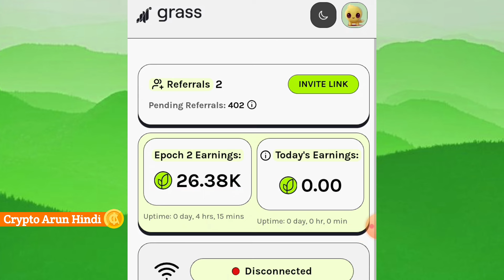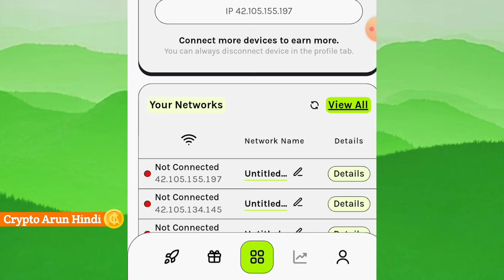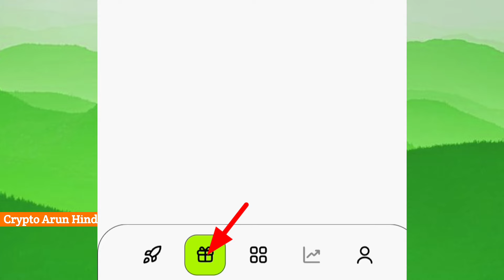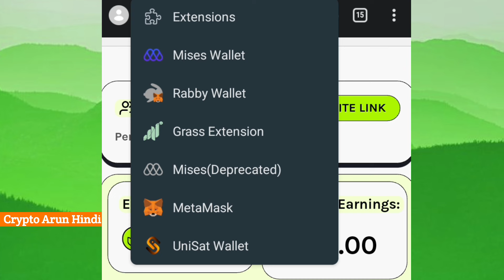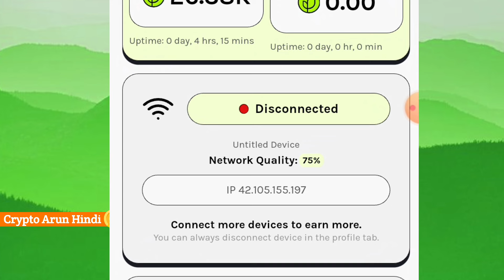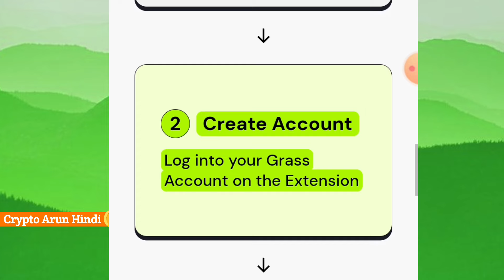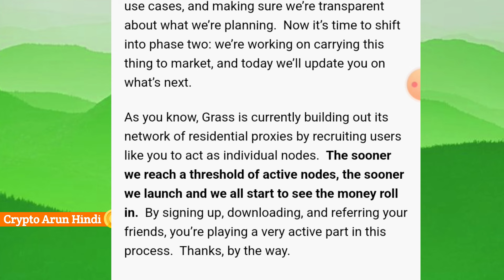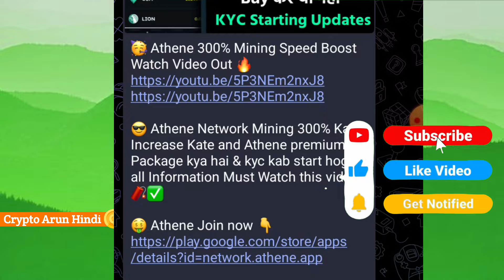Grass Mining Listing Soon & Grass Points Deducted Problem Solved || How to Start Grass Mining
KEYWORDS

Grass Mining kaise start
Grass mining kya hai
Grass token price
Grass mining new updates
How to start grass mining
Grass points converted in token
Grass listing date
Grass Mining Listing date kya hai
Grass listing confirm
Grass app launch date
Grass apk kaise download kare
Grass nodes mining
When grass token listing
Grass mining kaise karte hai
Grass joining Process kya hai
Grass withdrawal kab hoga
Grass mining listing kab hogi